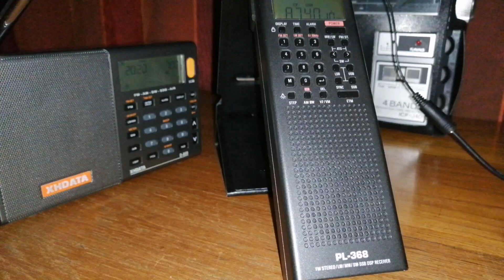Cape Town Radio 8740 kHz USB on Tecsun PL-368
This is Cape Town weather radio, it broadcasts maritime weather forecasts. Received on Tecsun PL-368 in with the MLA30+ loop antenna in Johannesburg, South Africa.